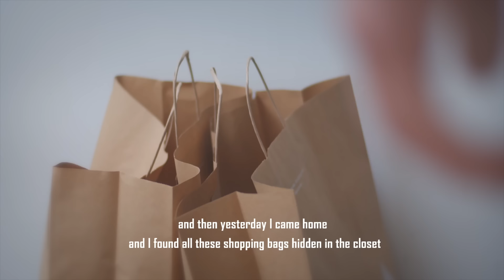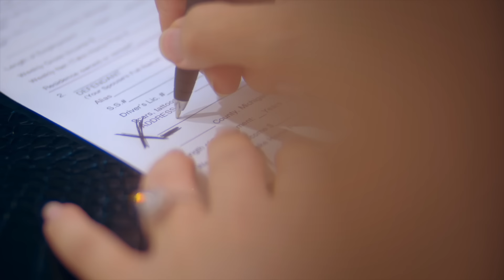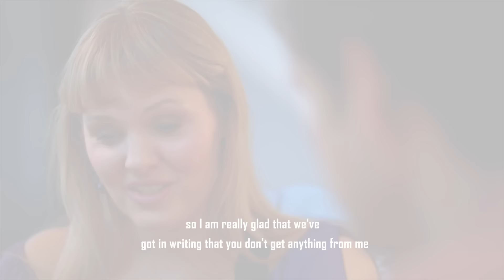Husband Demands A Divorce, Lives To Regret Every Word | Dhar Mann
⚑  MOBILE APP ⚑

CHAPTERS:
00:00    Husband Demands A Divorce, Lives To Regret Every Word
04:04    Dhars Outro
05:04    Recommended Video To Watch Next